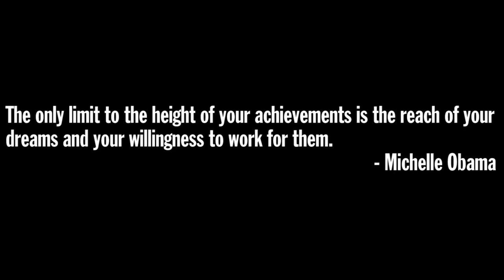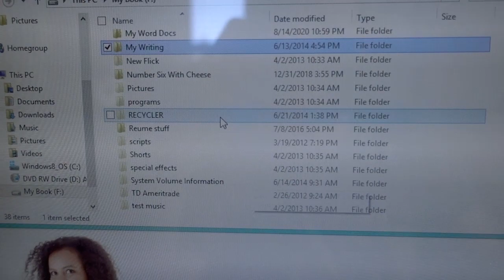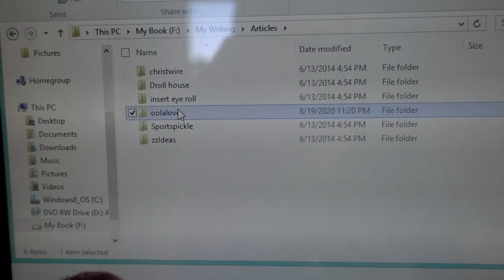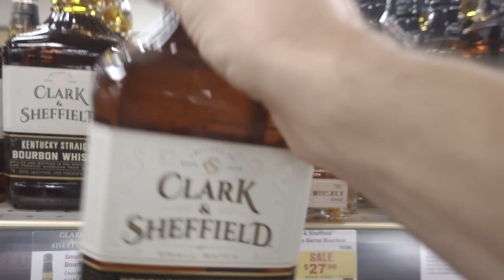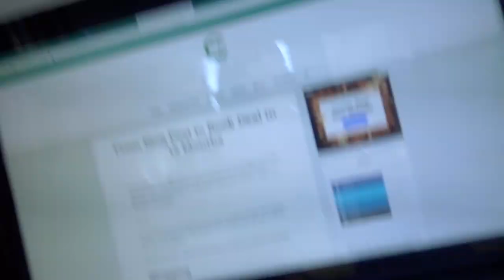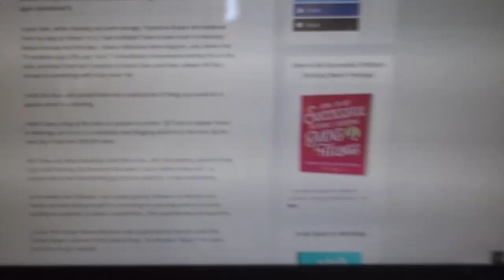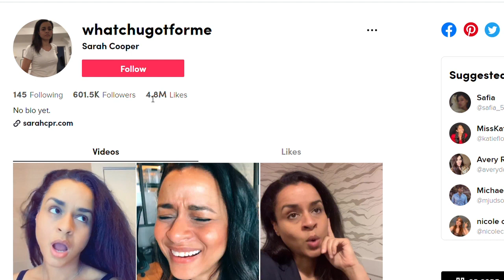My (Biased) Recap Of Sarah Cooper's Career.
Sarah Cooper was the first person to hire me as a comedy writer, so here's my biased but informative recap of how she got to where she is now!